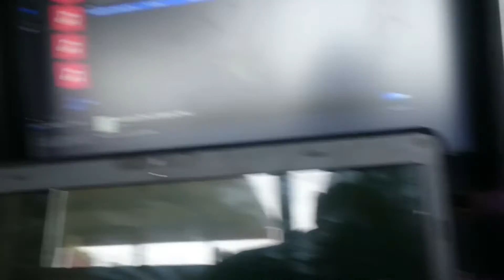Vintage Philips AD8061/W4 20W 8inch Woofers test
All noises are from desk vibrations! These 8" woofers are made by Philips and they're from 70s. They're 20w and 4Ω with rubber surround!
Song: No Mana - Nostalgia Drive